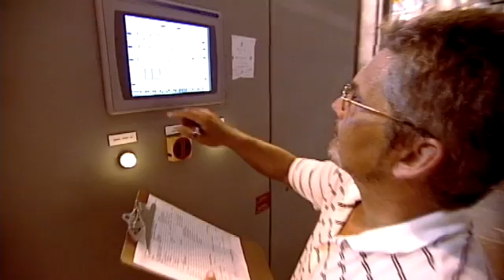Internships and Co-ops Get Students into the Workforce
In this segment, we discover that internships and co-ops get ATE students into the workforce even before they graduate.